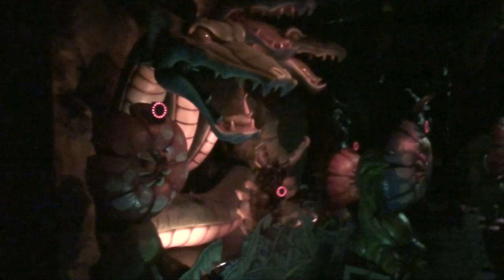Space Themed Shooting Dark Ride POV Kezouji Park Japan On-Ride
Space Themed Dark Ride POV Kezouji Park Japan On-Ride. Filmed and Edited by Robb Alvey